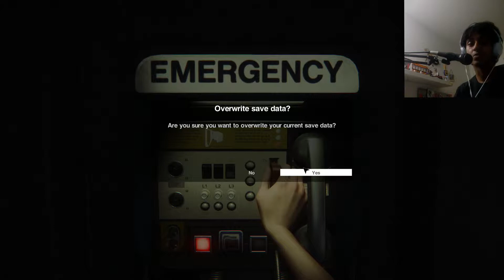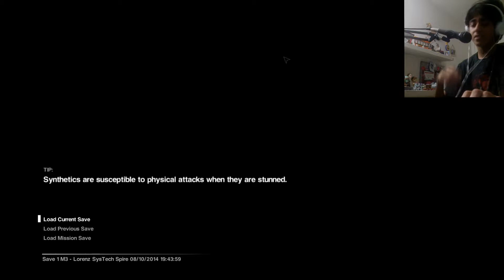Alien: Isolation - WRENCH MURDER - Part 5 (Hard: TERRIFYING MODE)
JoshiCamoshi must take on the role of Amanda Ripley, where she must investigate the extremely odd space station, Sevstapol. WHAT THE HELL IS GOING ON MAN?